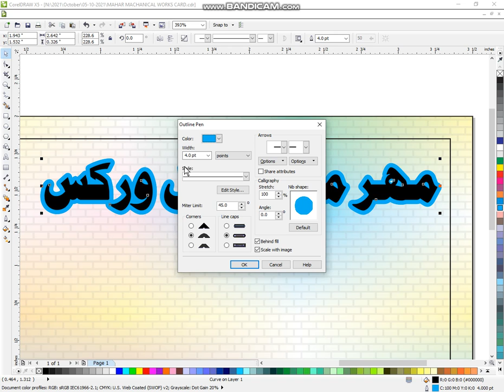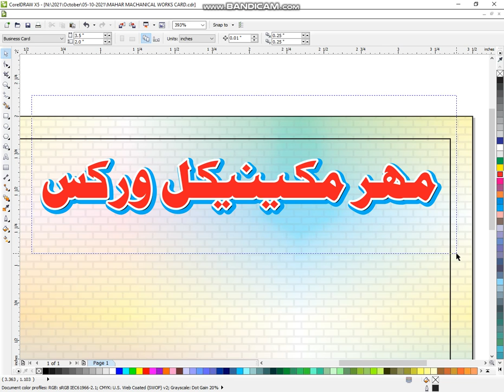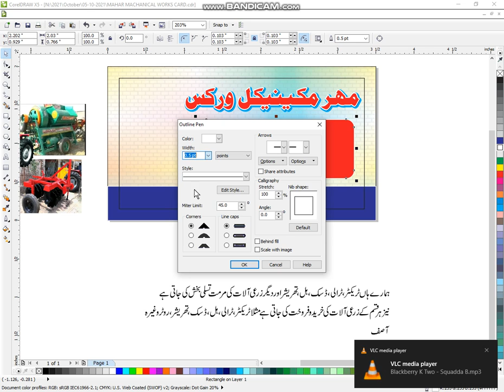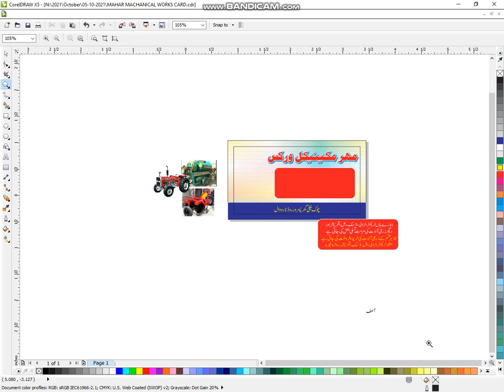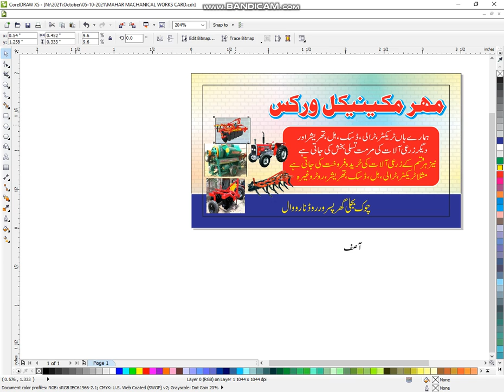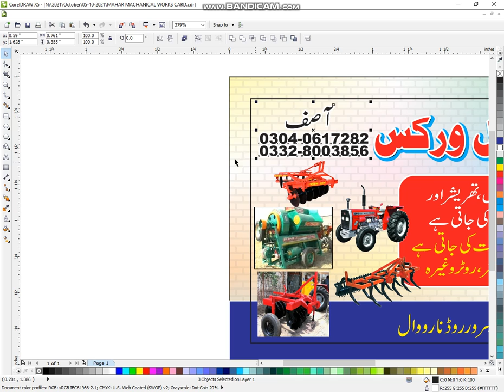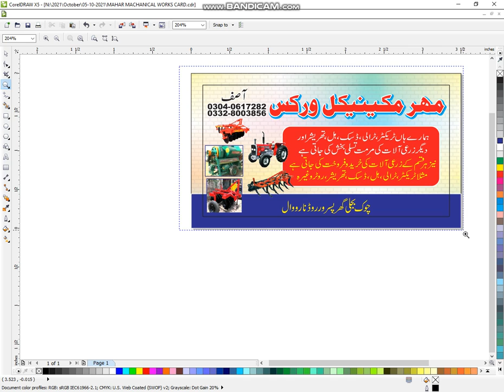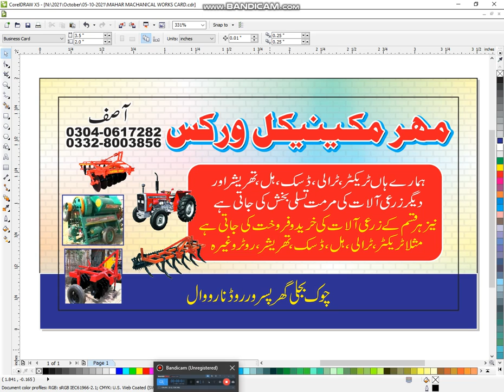visiting card | Star Graphics | Paper Printing | Flex Printing | Islamic Poster